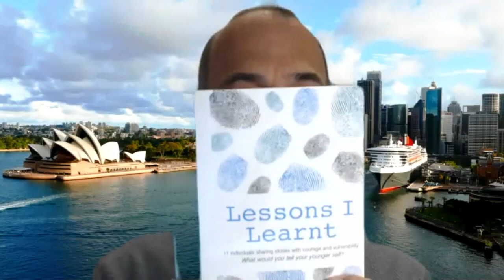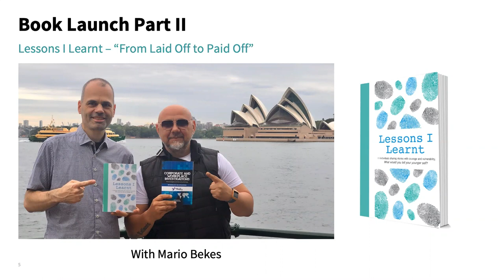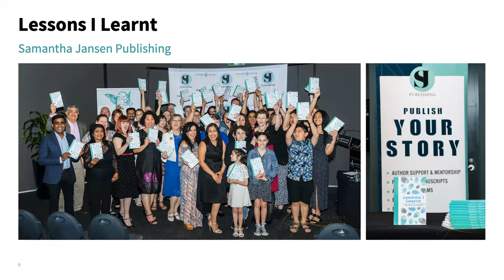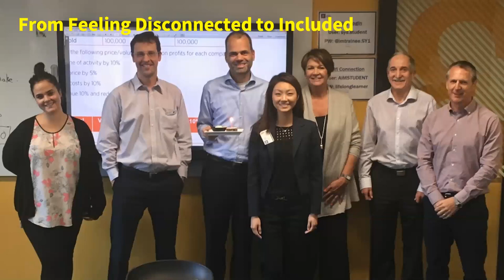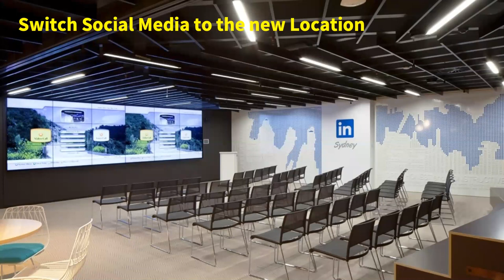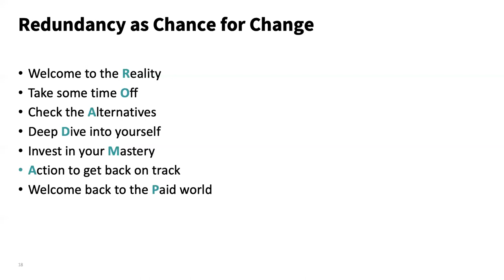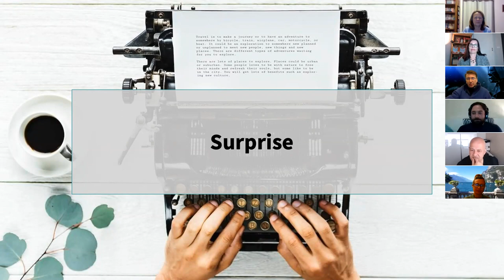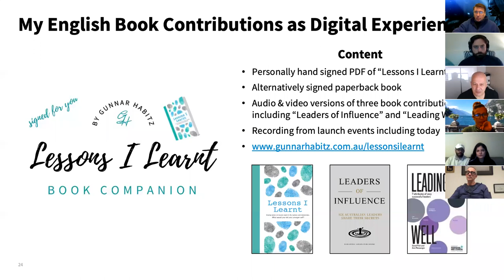Virtual Birthday Party with Book Launch of "Lessons I Learnt"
My book contribution "From Laid Off to Paid Off" is a story of redefining life after going through a corporate redundancy and finding a great new place down under which we now call home - presented at my virtual birthday party on 4 May 2020.